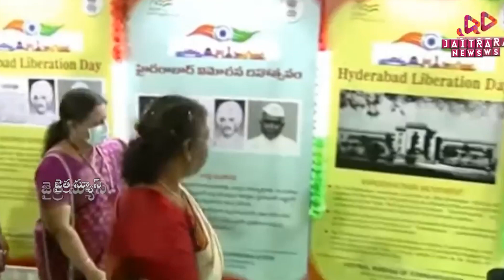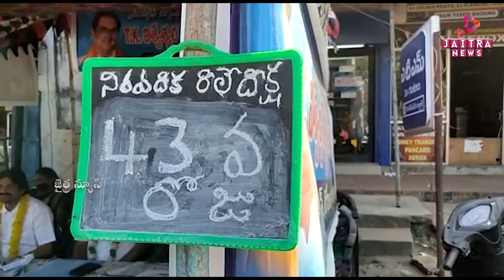అమెరికాను కమ్మేసిన మంచు తుఫాను |రేపు ప్రధానితో భేటీ కానున్నజగన్‌| Jaitra News | Jaitra Live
‘బీఎఫ్‌7’ తో చైనాలో పెరుగుతున్న మరణాలు
అమెరికాను కమ్మేసిన  మంచు తుఫాను
శీతాకాల విడిదిలో హైద్రాబాద్ కు  రాష్ట్రపతి ద్రౌపది ముర్ము
రేపు  ప్రధానితో  భేటీ కానున్నజగన్‌
రేపటి నుంచి నెల్లూరు జిల్లాలో చంద్రబాబు పర్యటన
తెలంగాణ శాసనసభను సందర్శించిన పంజాబ్  స్పీకర్
జహీరాబాద్ లో  ఓపీ బ్లాక్ ప్రారంభం
 పార్టీ  మారే ప్రశక్తే  లేదు - పొంగులేటి శ్రీనివాసరెడ్డి
బోయినపల్లి క్యాంపు కార్యాలయంలో
వైకుంఠ ఏకాదశి పై సమీక్ష
సూదికొండ అభివృద్ధికి ప్రాధాన్యత- మంత్రి సిధిరి
43వ రోజుకు చేరుకున్న  రిలే నిరాహార దీక్ష
క్వారీ యజమానులకు హైకోర్టు చెక్
కడప జిల్లా యువకులు హల్‌చల్
ఆంద్రా-ఒడిశా స‌రిహ‌ద్దుల్లో  గంజాయి తోట‌లు ద్వంసం
| Jaitra News | Jaitra Live

@Jaitra News